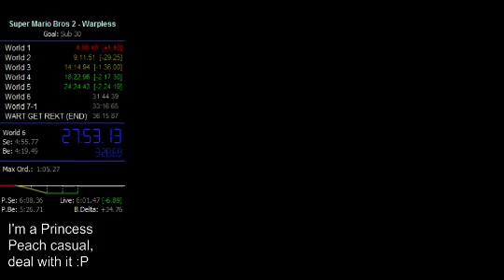Super Mario Bros. 2 - Casual Warpless/All Levels Speedrun in 32:55 with Mic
I did this on my live stream for a bit of fun as this game is a nice break from my SMW Any% grinding. I'm relatively pleased with this run considering I don't know any of the speedrunning strategies used for this run.